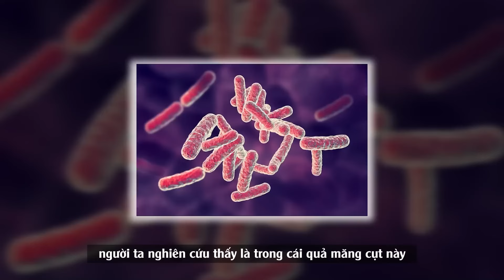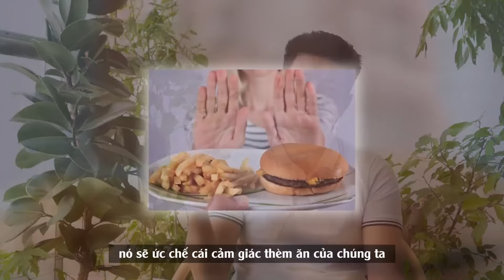Ăn măng cụt có tác dụng gì mà mọi người được khuyên ăn mỗi ngày? | Dr Ngọc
Ăn măng cụt có tác dụng gì? Măng cụt có nhiều lợi ích cho sức khỏe như cải thiện hệ tiêu hóa, tăng cường miễn dịch và chống oxy hóa. Ăn măng cụt mỗi ngày giúp duy trì làn da khỏe mạnh và ngăn ngừa lão hóa. Măng cụt xanh và măng cụt chín đều tốt, nhưng ăn măng cụt chín thường ngon và bổ dưỡng hơn.
Trong video hôm nay Dr Ngọc sẽ chia sẻ rõ hơn với mọi người về ăn măng cụt có tác dụng gì mà nhiều người họ khuyên ăn măng cụt mỗi ngày nhiều đến như vậy. Hãy cùng Dr Ngọc theo dõi hết video hôm nay nhé!

0:00 Ăn măng cụt có tác dụng gì mà mọi người được khuyên ăn mỗi ngày?
0:25 tác dụng chống viêm
0:55 tác dụng đối với tim mạch
2:00 cung cấp chất xơ
2:45 kiểm soát cân nặng
CÁC VIDEO LIÊN QUAN VỀ ĂN MĂNG CỤT CÓ TÁC DỤNG GÌ:
1. Ăn rau mồng tơi có tác dụng gì - thực phẩm vàng cho sức khỏe | Dr Ngọc
2. ĂN BƠ có tác dụng gì - bí quyết SỐNG KHỎE hơn MỖI NGÀY | Dr Ngọc
3. 14 LỢI ÍCH CÔNG DỤNG CỦA MĂNG CỤT ĐỐI VỚI SỨC KHỎE KHÔNG PHẢI AI CŨNG BIẾT
4. 6 điều đại kị khi ăn MĂNG CỤT cần biết để tránh gặp nguy hiểm. Những ai không nên ăn măng cụt.??
CÁC TRANG CHÍNH THỨC CỦA Dr NGỌC